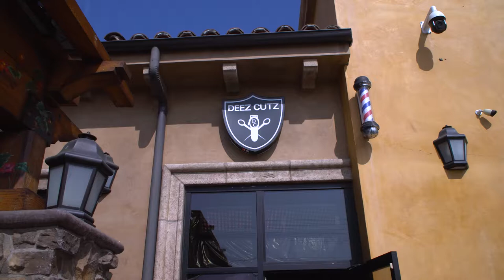DEEZ CUTZ Barbershop Sylmar (WalkThrough)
Deez Cutz accommodates ANYONE walks through there door they strive in providing SHARP haircuts for any hairstyle's.

Fully License Barber's